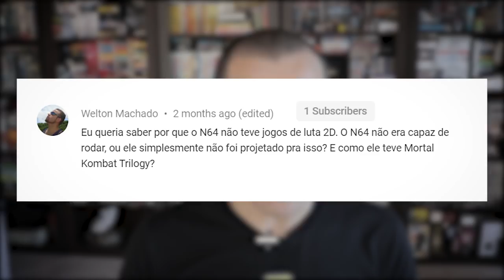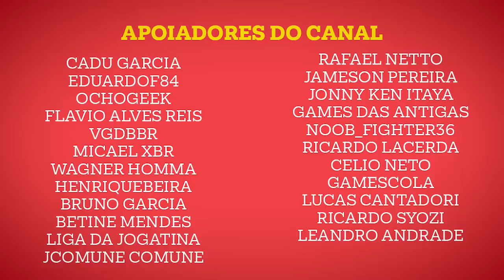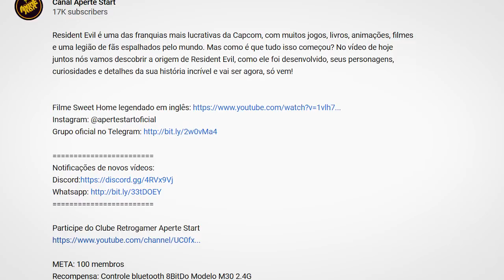Por que o N64 não teve Street Fighter? Nintendo 64 é ruim no 2D? Aperte Start Vlogs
Por que o N64 não teve Street Fighter? Para entender porque não tem nenhum jogo da franquia Street Fighter no Nintendo 64, antes é preciso compreender algumas coisas. Como era o mundo dos videogames na era do Nintendo 64, para onde estava indo a indústria? Nintendo 64 é ruim no 2D? O que a Capcom estava fazendo naquela época? E no vídeo de hoje, juntos vamos descobrir tudo isso e muito mais, e vai ser agora, só vem.

✅ Eu te convido a conhecer o Atômico Nerd, meu canal de nerdíces atômicas

✅ Quer fazer parte do canal?

Eduardo Peixoto
Curitiba PR
CEP 82501970